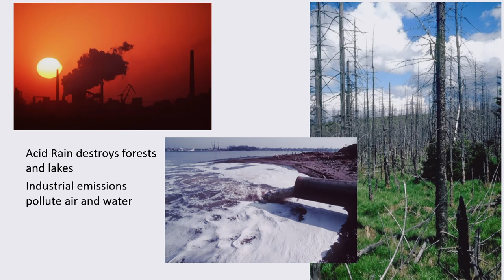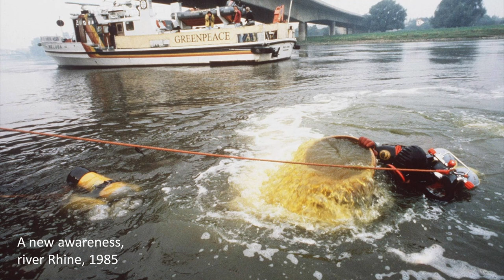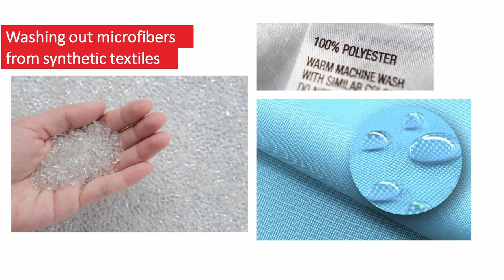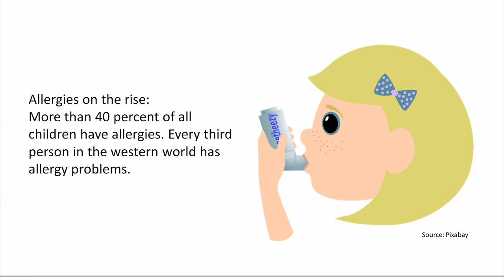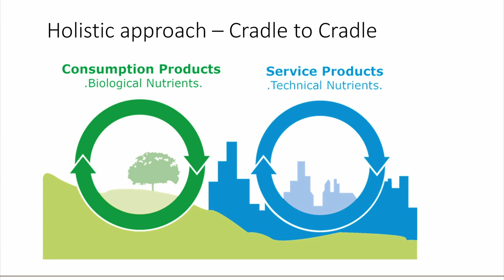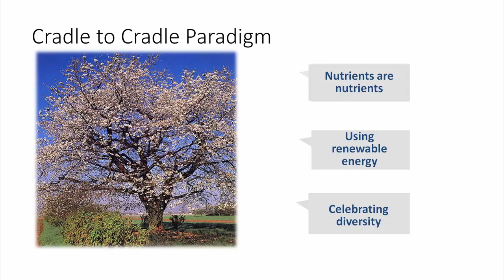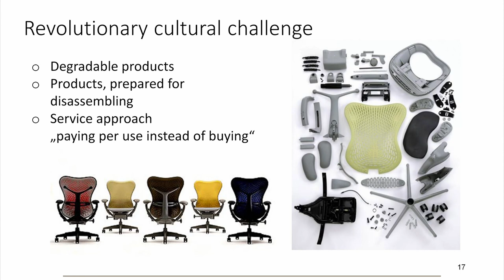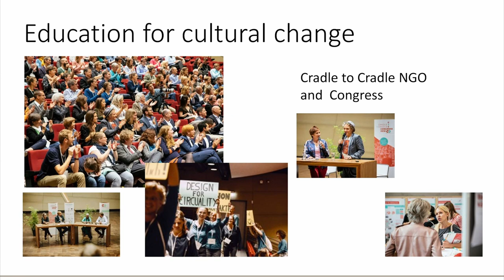Culture is the key to sustainable development | Monika Griefahn | TEDxBonn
At TEDxBonn Monika Griefahn talks about culture as a key to sustainable development. Dr. Monika Griefahn is a founding member of Greenpeace Germany, where she was Co-Director from 1980 to 1983, organizing campaigns against chemical pollution of oceans and rivers. From 1984 to 1990, Monika Griefahn was the first woman to serve on the International Board of Greenpeace. From 1990 to 1998, she was Environment Minister in Lower Saxony in Gerhard Schröder's cabinet. She was subsequently a member of the German Bundestag (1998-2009).
Then as now, she campaigned for a new energy policy: for renewable energies and the phasing out of nuclear energy, as well as a broad improvement of products according to Cradle to Cradle (C2C) and corresponding production processes.
Monika Griefahn is head of the advisory board of the NGO Cradle to Cradle. C2C NGO links business, science, education, politics and civil society. The school of thought of Cradle to Cradle is that one can be a beneficial organism and part of nature. This talk was given at a TEDx event using the TED conference format but independently organized by a local community.